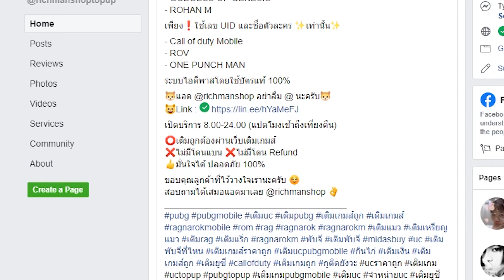PUBG Mobile - สถานการณ์สร้างวีรบุรุษ 1 vs 1!!!!! [LIVE Highlight - 17 Kills]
LIVE Highlight ฆ่า 17 + 1 vs 1 สถานการณ์สร้างวีรบุรุษ

เติมเงิน PUBG MOBILE ได้ทาง:
1. เติมบัตร Razer Gold Pin ด้วยตัวเองได้ที่
2. เติมผ่าน RICHMAN SHOP
    💸 เติม Pubg ถูกและไว
🔷 ดูรายละเอียดเพิ่มเติมได้ที่ Facebook

⭐⭐⭐  ลิ้งค์สมัครสมาชิก  ⭐⭐⭐

สามารถซัพพอร์ทผมโดยการเป็น  "👑สมาชิก👑"  หรือ  "💲โดเนท💲"  ได้ทุกช่องทางนะครับ ไม่ว่าจะ Facebook หรือ Youtube ก็ตาม เพราะผมสตรีมพร้อมๆกันทั้งสองช่องทาง ❗❗❗

ถ้าชอบก็กด LIKE และ SUBSCRIBE เป็นกำลังใจให้ผมทำคลิปออกมาอีกเรื่อยๆด้วยนะค้าบบบบบบบ😊

Credits